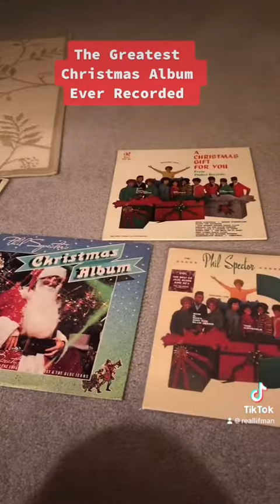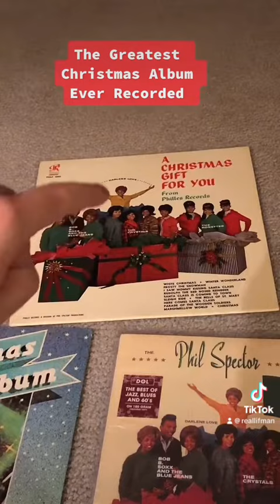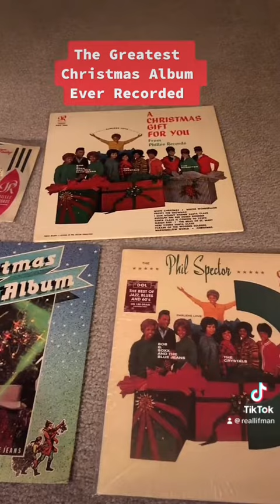Review of (A Christmas Gift For You) Phil Spector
This is review of one of the greatest Christmas albums ever created.